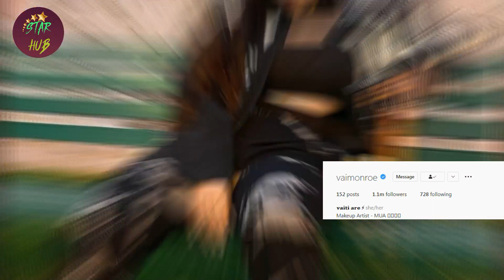Vai Monroe Curvy Model Biography, Networth, New Fashion Looks 2022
l am here by declare that all Images use to make this video is from Google Search Google Advanced Search Is Used to Find all images, usage rights free to use, share or modify.

The Fashion Industry Changes From Season To Season, My Goal is to Give modern Fashion Ideas and new Trends for New entrepreneur in Fashion Industry and help them to lern How To Became a good Fashion Designer.